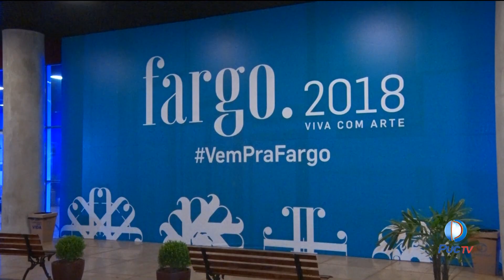Confira as novidades da Feira de Arte de Goiás (Fargo)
A 2° Edição da Feira de Arte de Goiás acontece na Vila Cultural Cora Coralina entre os dias 24 a 28 de outubro. Além das obras de arte, o evento conta com a presença de vários artistas do Brasil.